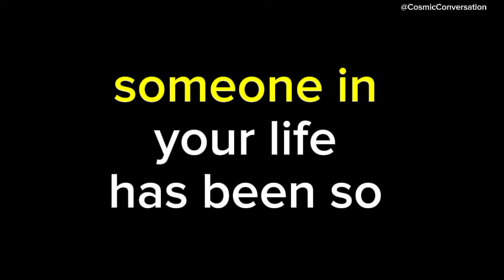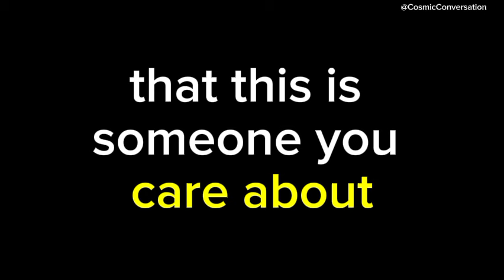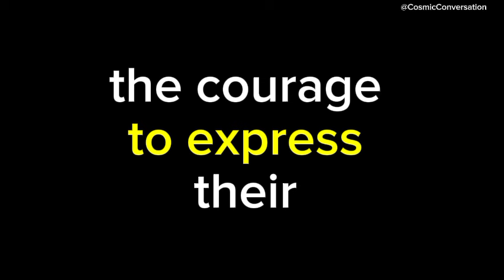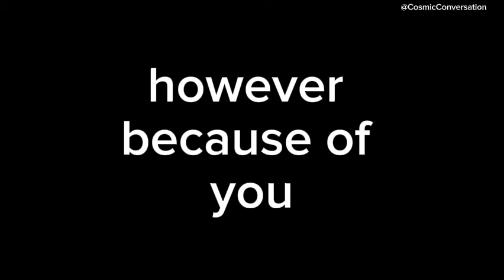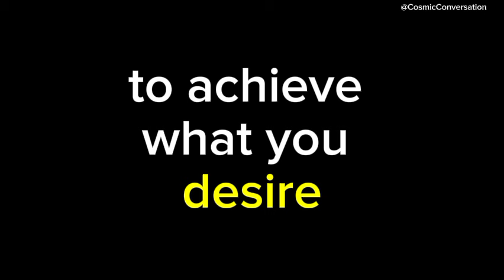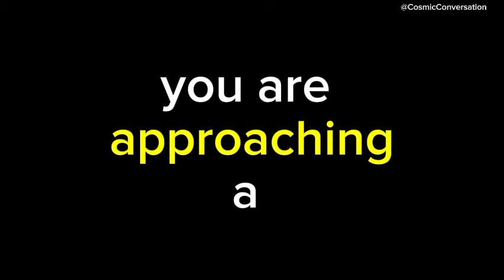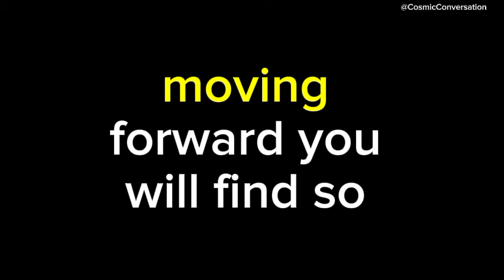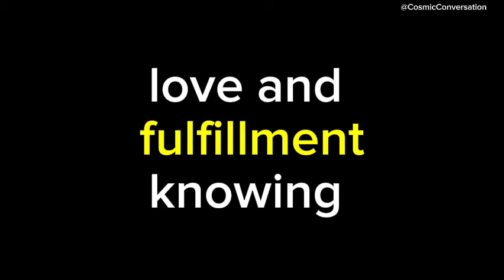💌 Someone can't get you off their mind after what happened when you...